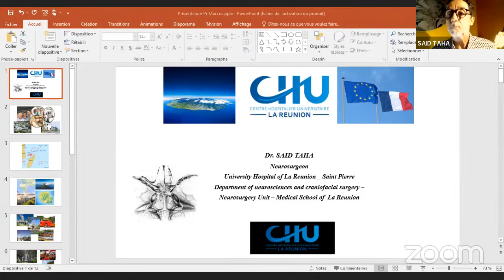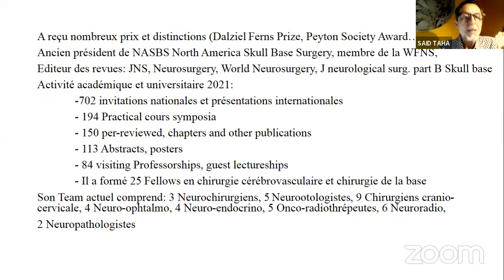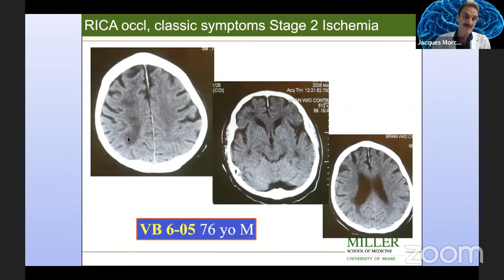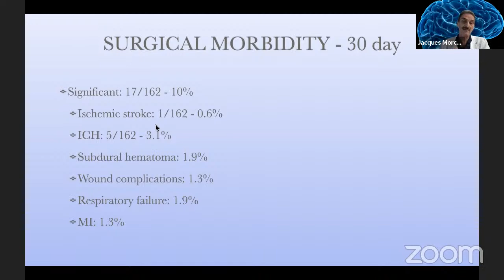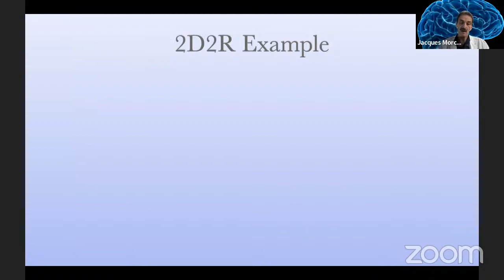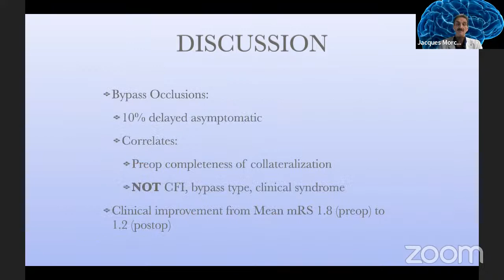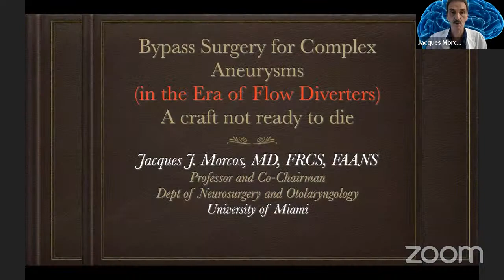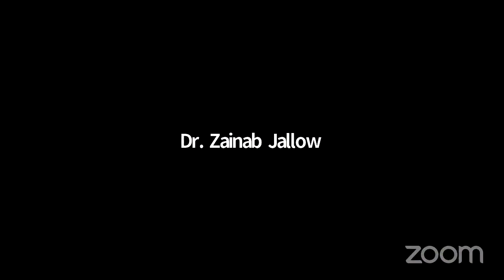French Neurosurgery Grand Rounds with Jacques Morcos MD of UMiami Neurosurgery